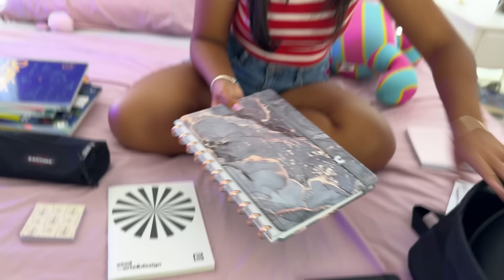ORGANIZANDO MEU MATERIAL ESCOLAR 2025 - Mochila